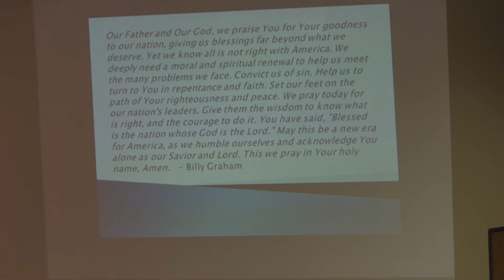7/10/2016: Pray for Our Nation